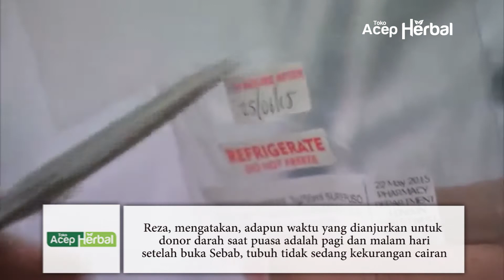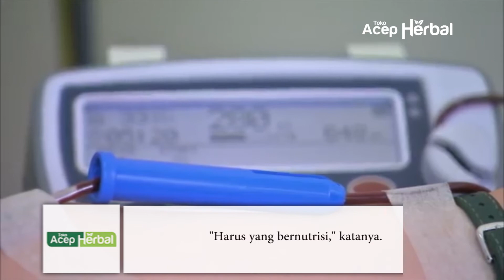Donor Darah Saat Puasa? Perhatiakan Dua Hal Berikut Ini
Ingin Donor Darah Saat Puasa? Perhatikan 2 Hal Ini

Mendonorkan darah ketika puasa Ramadan tidak dilarang. Tentunya selama tubuh dalam keaaan sehat, serta hasil pemeriksaan fisik yang mencakup tekanan darah, nadi, suhu, berat badan, serta laju napas dinyatakan aman, donor darah bisa dilakukan.
Menurut Dokter Reza Fahlevi dari situs Klik Dokter, hanya ada beberapa hal yang harus diperhatikan saat donor darah ketika puasa. Berikut beberapa poinnya seperti dikutip Health Liputan6.com.